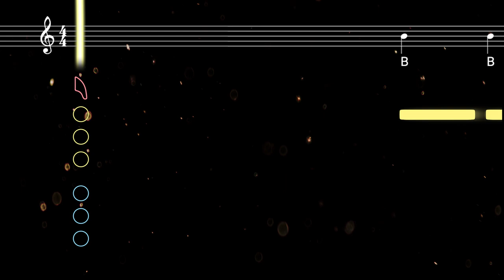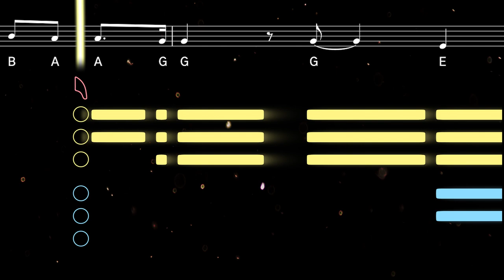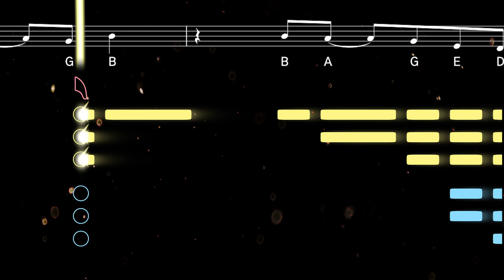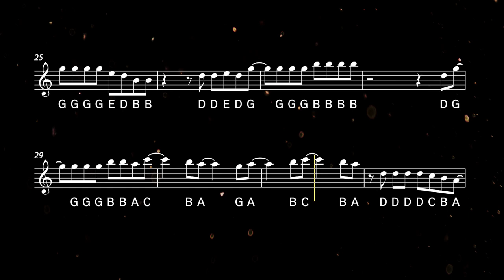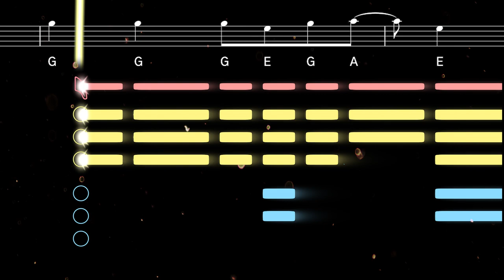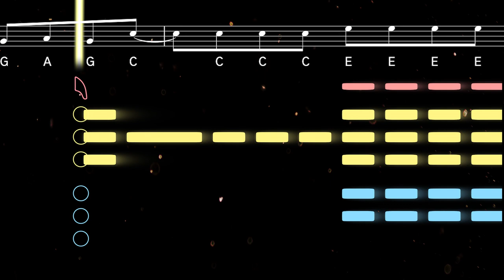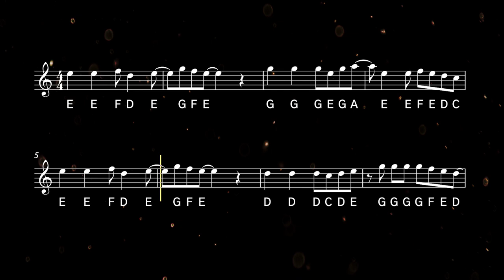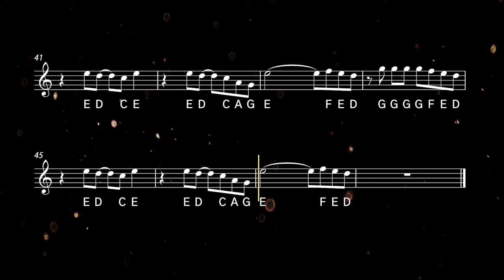How to play Sunroof on Sax | Saxplained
This week, we’re teaming up with McGill Music Sax School to teach you Sunroof by Nicky Youre. Learn the melody on Saxplained, then head over to their channel to learn how to play an IMPROVISED SAX SOLO on the same song!

Learn to play Sunroof by Nicky Youre with this easy tutorial for all saxophones. Play along with the backing track, sheet music, and fingerings for beginners ♫ Printable sheet music available

Recorded by American singer Nicky Youre with producer dazy (Nick Minutaglio), Sunroof has already been streamed more than 200 million times on Spotify since its released in December 2021. The bubbly, instantly catchy track started as a voice memo idea sent from Youre to dazy.

0:00 Alto Tutorial
2:44 Alto Playalong
4:40 Tenor Tutorial
7:24 Tenor Playalong